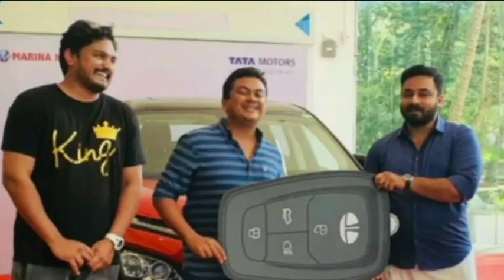Sujith bakthan new car?? ടാറ്റ ഹാരിയർ സുജിത്ത് ഭക്തൻ